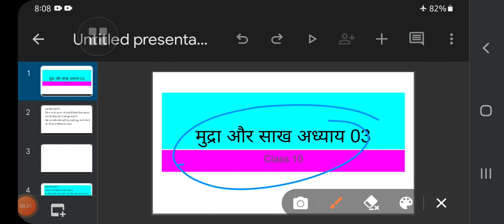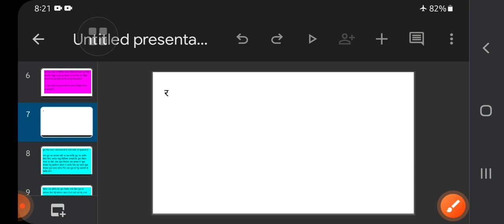mudra sakh# mudra Kise kahte hain |sakh kise kahte hain. मुद्रा किसे कहते हैं| साख किसे कहते हैं।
Hello everyone
Exam topper5.0
And today I am going to tell you about  a new topic.

mudra sakh mudra kise kahte hain. Sakh kise kahte hai .मुद्रा किसे कहते है | साख किसे कहते हैं।

मुद्रा किसे कहते है।
मुद्रा क्या है
मुद्रा को परिभाषित करें।
मुद्रा से आप क्या समझते हैं।
मुद्रा का मतलब क्या होता है

mudra kya hai.
Mudra kise kahte hain.
Mudra ko paribhashit karen.
What is money.
Define money.

Sakh kise kahte hain.
sakh kya hai.
Sakh ka matlab kya hota hai.
What is sakh
Define sakh
Sakh . Means
साख किसे कहते हैं।
साख क्या है।
साख का मतलब

 this channel for class 6 to 12